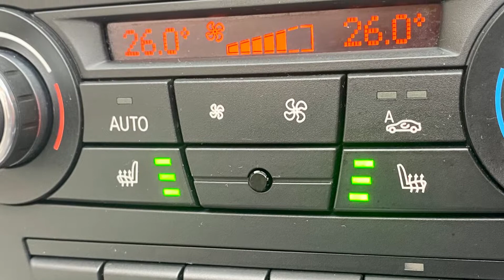BMW 320d M Sport Convertible